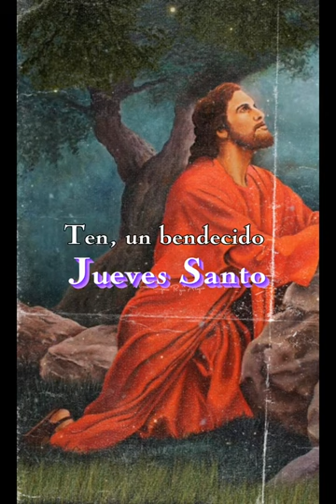Feliz Jueves Santo 💕